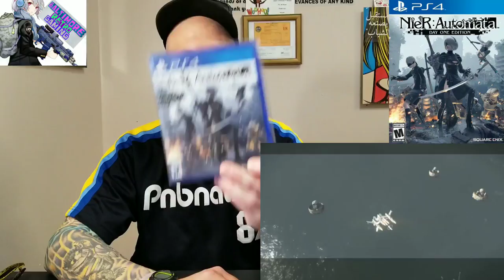** Top 5 PS4 JRPGs ** Baltimore's favorite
I just want to start off by saying I made a huge mistake not adding Tales of Berseria to the list, that game is definitely one of my favorites. With that out of the way in the video I'm showcasing my favorite RPGs in the PS4 that I've played over the past few years. Sony did it righr adding the ability to remote play with the Vita, that feature got my through many hours of grinding while I was bored at work!
What are some of your favorite JRPGs on the PS4?

- I livestream at least 5 nights a week playing awesome arcade games and shoot 'em ups, make sure to stop by and say hello.

Twitter- Baltimore Retro Gaming
Facebook Group- Baltimore Retro Gaming